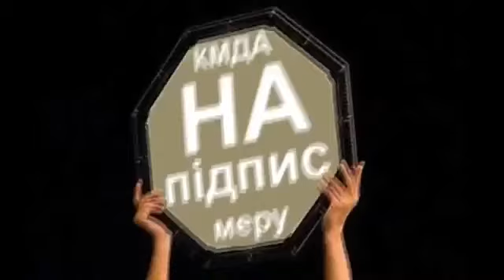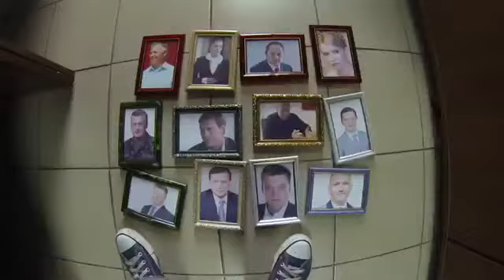Вже на троні #2 Путін ху.ло